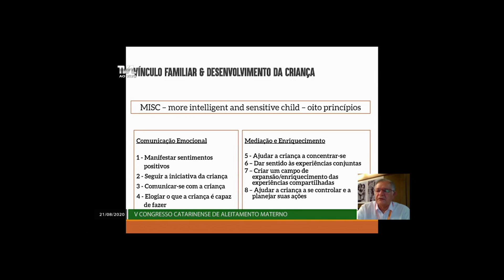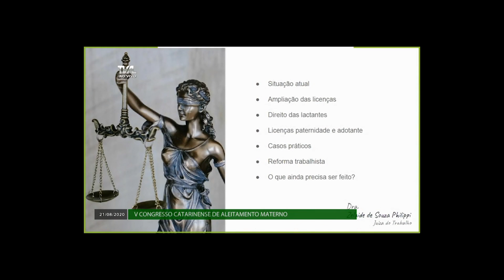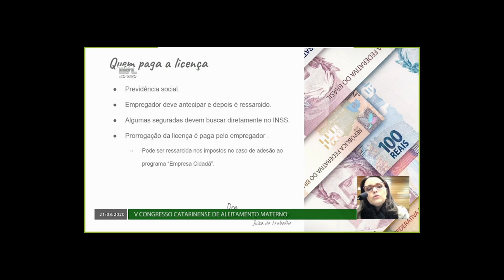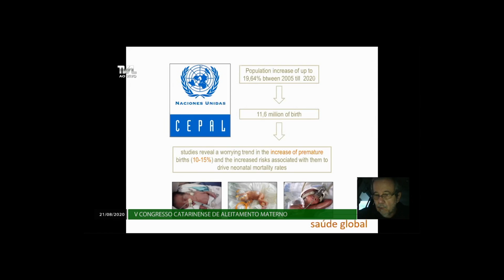É Notícia - Assembleia Legislativa promove mais uma rodada de debates sobre aleitamento materno